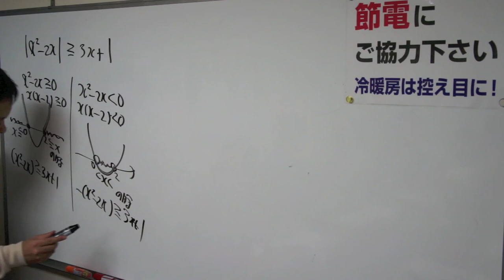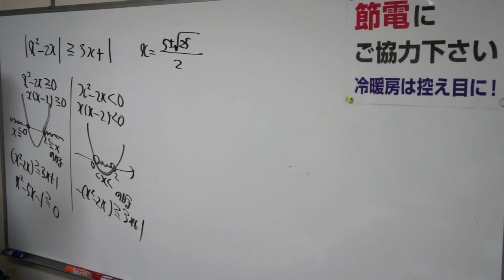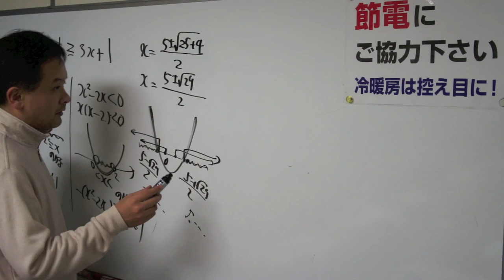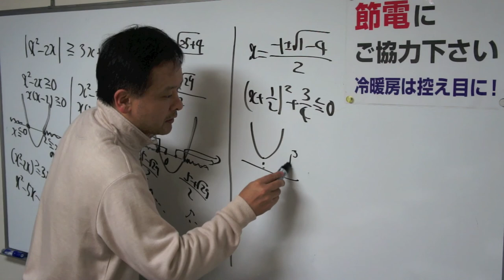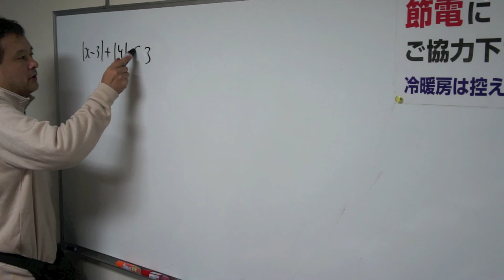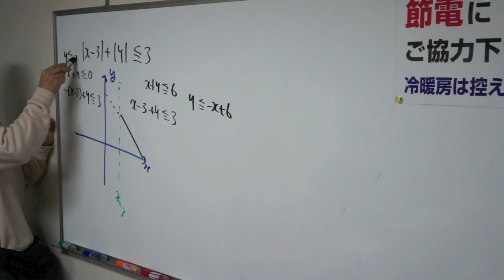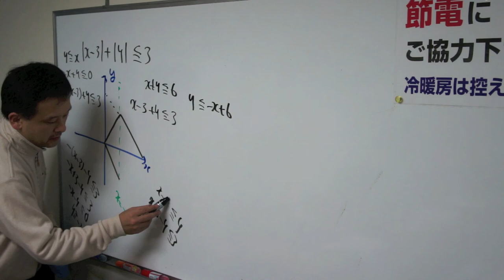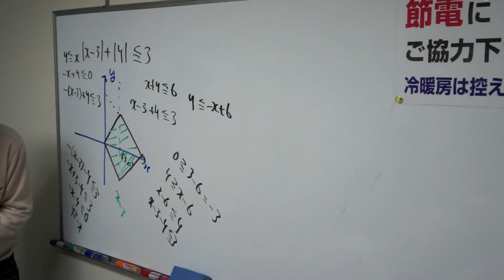福岡チャータースクール／数学教室／高校数学入門講座「二次関数３限目4/4」2014/03/24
目次

参加者は修猷館、城南、西南学院、久留米高専新高校１年生とラ・サール中学新３年生です。